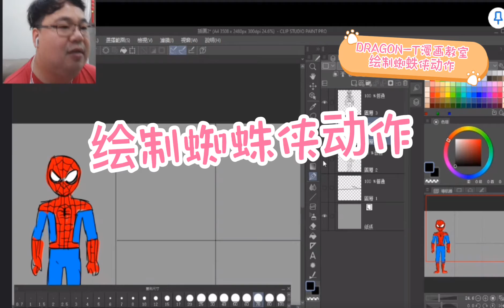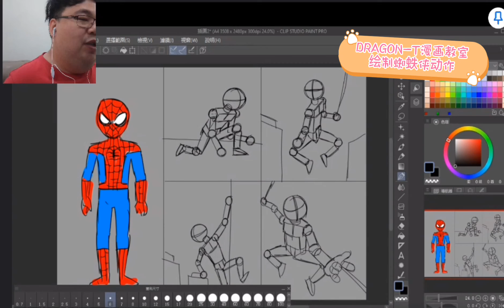清隆漫画教室之蜘蛛侠动作绘制